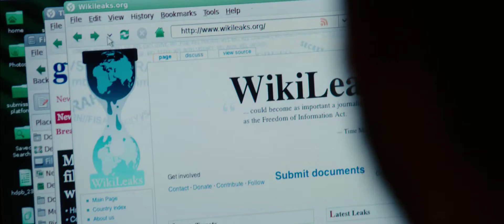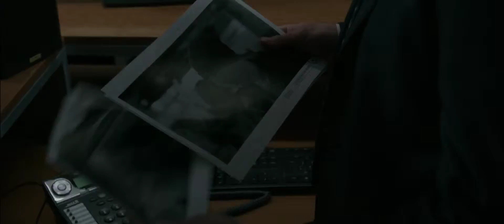The Fifth Estate Trailer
Join the conversation